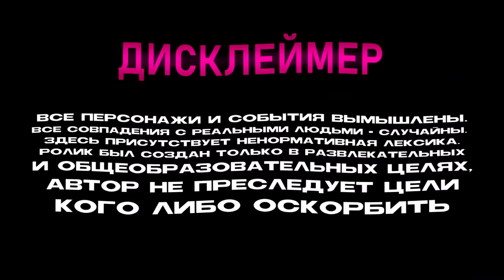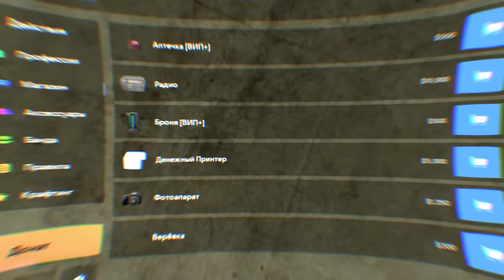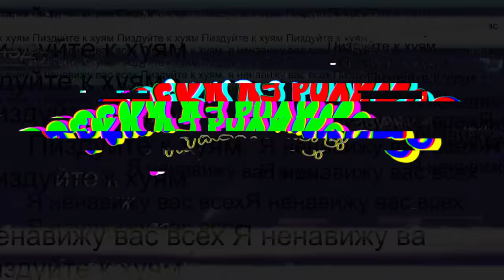ЭТО ОГРАБЛЕНИЕ, 5к на ПОЛ в Garry's Mod DarkRP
В этом видео Я ограбил на 5к в Garry's Mod DarkRP ДаркРП